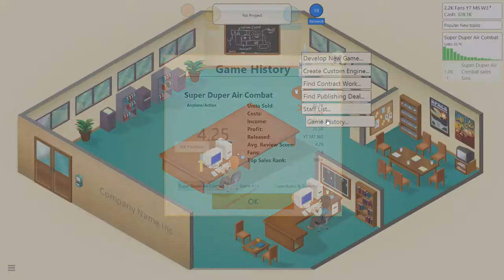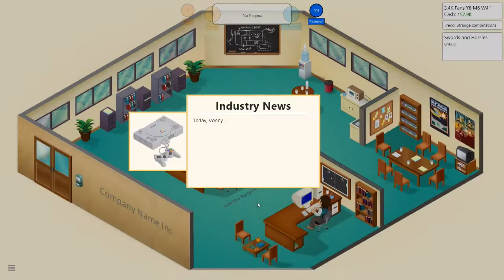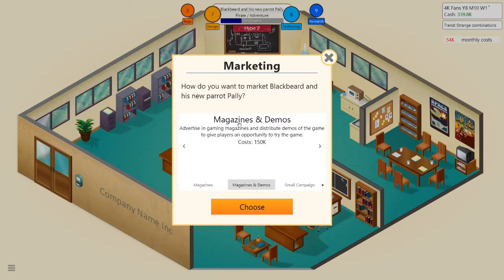Let's Play Game Dev Tycoon Part 20 - BLACKBEARD IS BACK!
This is my Game Dev Tycoon gameplay series, enjoy!